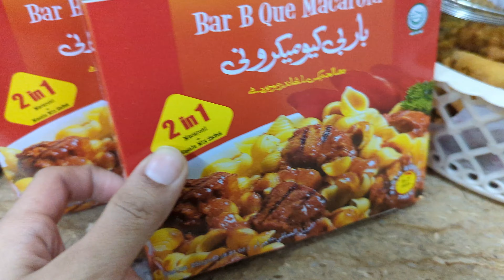Zunair Ne Banai Macaroni | Market Jana Cancel | Ramadan Vlog | Ammi Ka Ghr | My Family | Fun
JAZAKALLAH

Macaroni
Desi Style Macaroni
Sisters Fun
Funtime
Veg Macaroni
Ammi Ka Ghr
Ramadan 2024
Ramadan Vlog